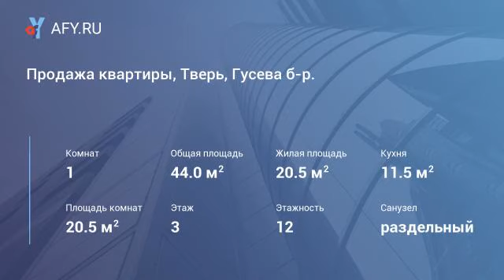Продажа квартиры, Тверь, Гусева б-р.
К продаже предлагается 1-комнатная квартира с индивидуальным отоплением. 12 этажный монолитный жилой дом.

Общая площадь 44 м.

Будет выполнена разводка сети электроснабжения, разводка труб отопления, установлены биметаллические секционные радиаторы, импортный газовый котел, счетчики расхода воды, газа, электричества, входная дверь и стеклопакеты.

Подъезд оборудован скоростными бесшумными лифтами, отделка входной группы выполнена современными отделочными материалами
Район отличается развитой инфраструктурой. В шаговой доступности расположены школы, детские сады, сетевые супермаркеты, салоны красоты и фитнес клубы.

Высокое качество строительства, яркая не типовая архитектура, комфортная плотность застройки, теплосберегающая технология отделки фасадов домов и при этом доступная стоимость жилья.

Покупайте квартиру по выгодным ипотечным программам и сертификатам. Информацию о проектной декларации вы можете получить по контактному телефону указанному в объявлении.